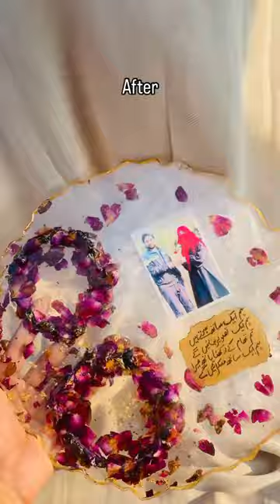10 inches resin plaque✨